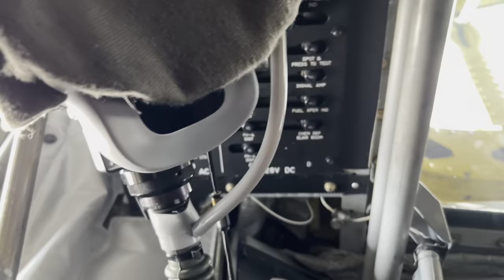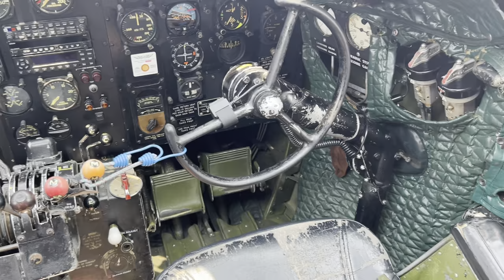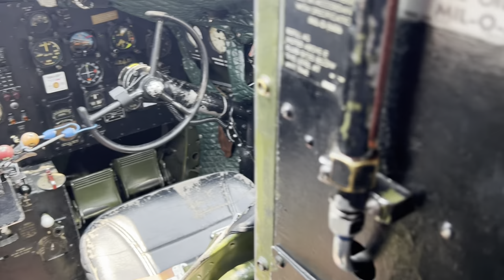2023 Columbus Airshow VLOG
My CPU. Gaming cpu Xidax X5Motherboard: Asus Asrock z590m pro4 Processor intel core i9 5.3GHzmemory xidax extreme ddr4 16gb(x2 8gb) HDD/SSD 1TB Nvidia RTX 3060ti 8gb graphics card Seagate barracuda 7200rpm windows 10 hom 64bit

What i play:
Tower! 3D Pro
NHL21&22
Flashing Lights
Wreck Fest
iRacing